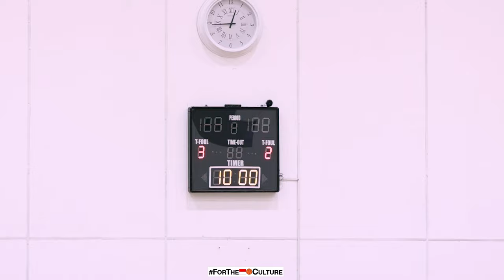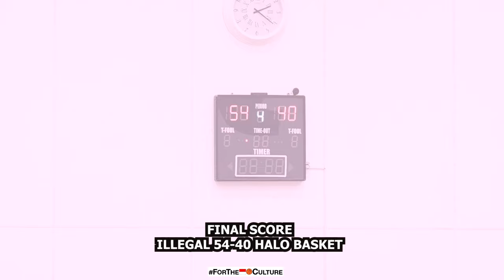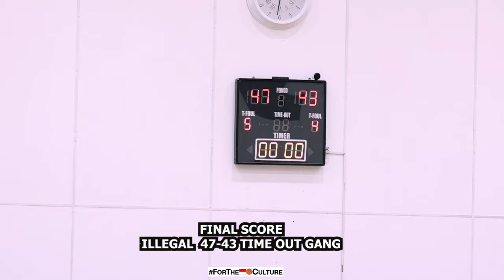Game Highlights: Time Out Gang x Halo Basket x IPUG Adain TROFEO I RP COSPLAY Jadi JJ Reddick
The first ever Trofeo Cup antara Halo Basket x Time Out Gang x Illegal Pick-Up Game. Ini kita lakukan untuk menjalin komunikasi dan persahabatan sekalian berkompetisi dengan sportif.

Terima kasih kepada Halo Basket dan Illegal Pick-up Game yang sudah mau berpartisipasi di Trofeo Cup.